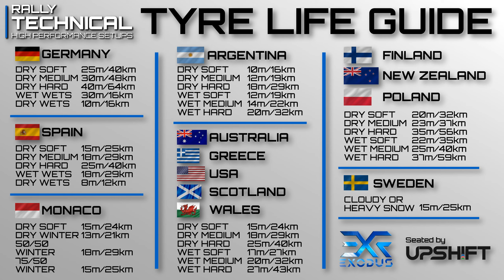Ford Focus RS WRC 2001 | Argentina SETUPS | DiRT Rally 2.0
Tyre and weather specific Catamarca Province, Argentina setups for the Ford Focus RS WRC 2001 in DiRT Rally 2.0

Colin McRae's 2001 focus RS WRC is an absolute dream to drive in DiRT Rally 2.0 if you enjoy a touch of oversteer through the corners. Colin McRae's exciting and flamboyant driving style always seen him pretty much sideways through every corner on the limit of adhesion and this is replicated beautifully in DiRT Rally 2.0. So be ready to apply some opposite lock at a moments notice. especially in heavy braking zones.

Ford Focus RS WRC 2001 Catamarca Province, Argentina SETUPS 00:00
Dry - Soft tyre setup 0:05
Dry - Medium tyre setup 1:15
Dry - Hard tyre setup 2:15
Wet - Soft tyre setup 3:15
Wet - Medium tyre setup 4:25
Wet - Hard tyre setup 5:25
Tyre life guide 6:25
Supporters 6:35

Logitech G29
@ 900 degrees - Manual Sequential mod)
Soft lock - ON
Linearity - 0

FFB Settings are:
Self aligned torque - 57%
Wheel friction - 40%
Tyre Friction - 105%
Suspension - 90%
Collision - 70%
Steering centre force - OFF

Other wheel rotations for consoles
To force a constant 900 just turn soft lock off
To force a constant 540 turn steering saturation to 60% & turn soft lock off.
If you want too run a lower rotation lock you are on your own.

Want to have a greater say what car, location and/or game (DR2.0 or WRC9) I create setups for next join one of my 'Membership Tiers'

This is how the Tier system all works out

'SUPPORTERs TiER' Membership (0.99GBP)
Name in the credits at the end of each video for that month

'Drivers Tier' Membership (1.99GBP)
Same as 'SUPPORTERs Tier' + vote on the car I create setups for next.

'Engineers Tier' Membership (4.99GBP)
Same as 'Driver Tier' members + vote on the class of car I create setups for next.

'Recce Tier' Membership (8.99GBP)
Same as Engineer Tier members + Vote to choose the game I create setups for (DiRT Rally 2.0 or WRC 9)

'Specialist Tier' Membership (22.99GBP)
Same as 'Recce Tier' members + The ability to choose any game (DiRT Rally 2.0 or WRC 9), any class, any car, any stage, any weather and finally any stage degradation for a one off setup video just for you (MAX 1 PER MONTH) NOTE: These will be done on the weekends, Other members present and future will be able to view these as well. These video's will only EVER be available to 'Specialist Tier' members, they will not go fully public.

Steam: RALLY Technical YT | EXR
Epic Games: RALLY Tec YT
Xbox: EXR Tech